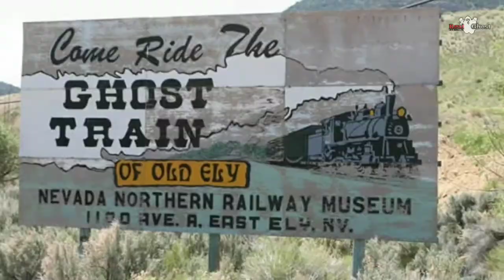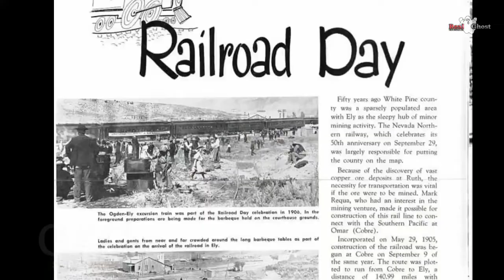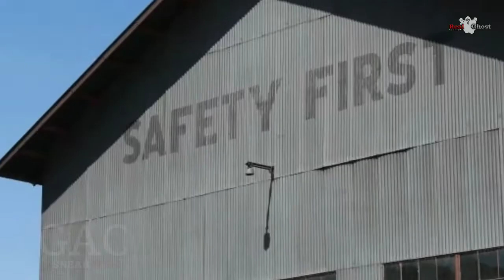Ghost Adventures Investigate The Ghost Train Of Ely RealGhost GAC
RealGhost GAC

Ghost Adventures: Ghost Train of Ely

Zak and the crew hop aboard a 100-year-old steam engine for a lockdown they will never forget. It's a paranormal-packed ride as the guys investigate reports of apparitions and strange anomalies along the historic Nevada Northern Railway.